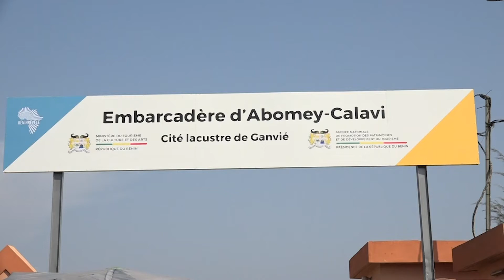Tourisme : la modernisation à l'embarcadère de Ganvié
La modernisation de nos sites touristiques reste un enjeu majeur du gouvernement du président Patrice Talon. Il faut les moderniser avec des guides touristiques à même de vendre la destination Bénin. C’est ce qui justifie la descente sur le terrain du ministre de la culture et du tourisme à Ganvié. Jean Michel Abimbola est aller annoncer les actions idoines a mener pour le développement de cet atout touristique du Bénin.